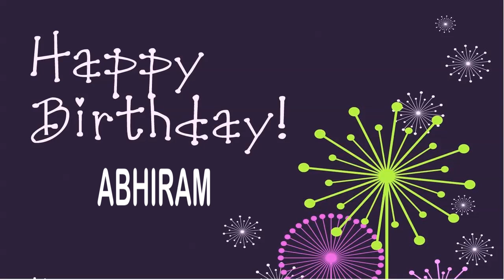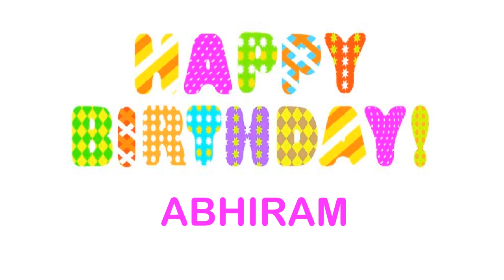Abhiram2 Wishes & Mensajes